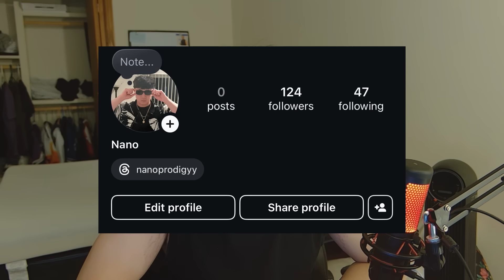[Type Soul] NEW Mythical Quincy Weapon: Oathbreaker